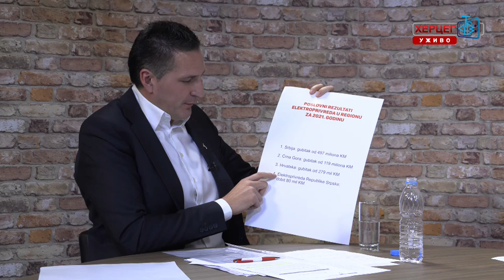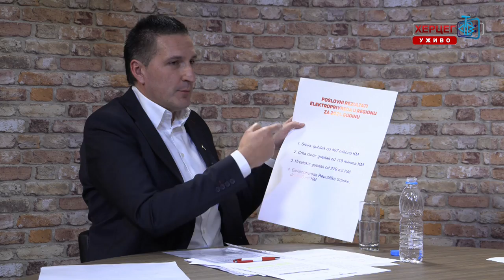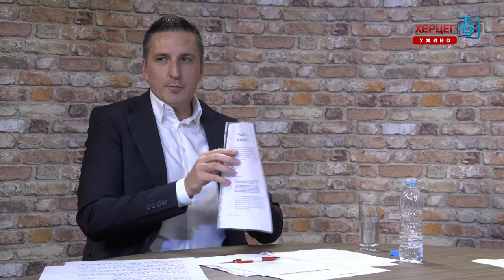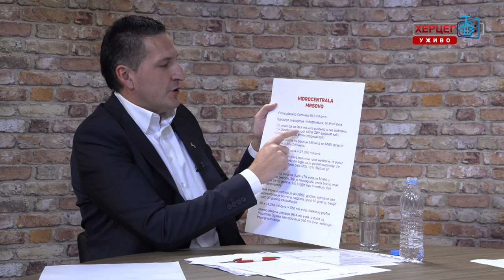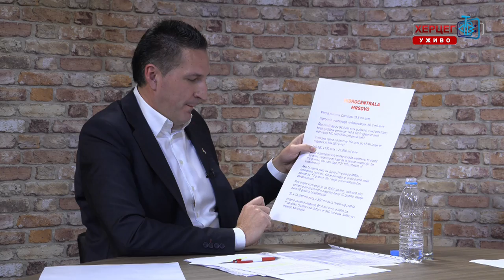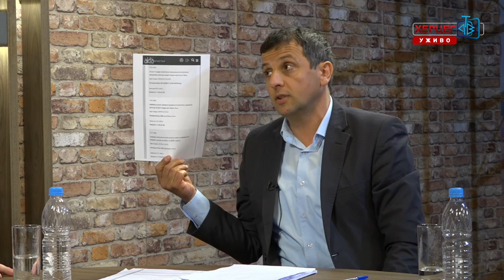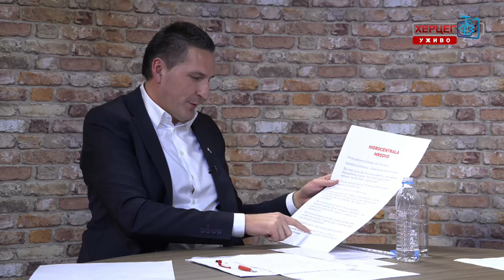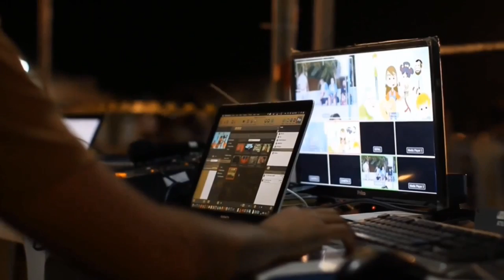AKTUELNI INTERVJU: Nebojša Vukanović - Nedeljko Elek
Gosti uživo u programu Herceg televizije bili su Nebojša Vukanović, poslanik u Narodnoj skupštini Republike Srpske i Nedeljko Elek, predsjednik Nadzornog odbora OC Jahorina.
Razgovarali smo o funkcionisanju javnih preduzeća te o brojnim projektima koji su započeti u Republici Srpskoj.